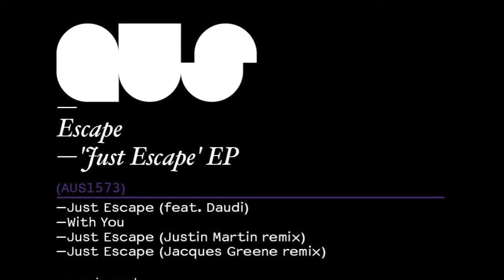Escape - Just Escape (Feat Daudi)